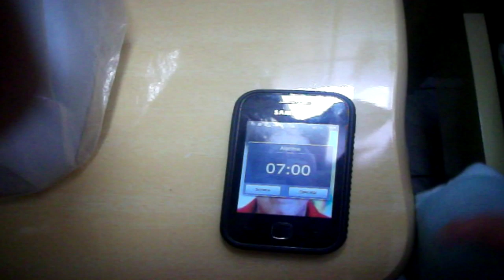QUEBROU A CARA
Luís Augusto Brito

Participações: Maria Layza
                      Gustavo Augusto

Serra Branca - Paraíba!